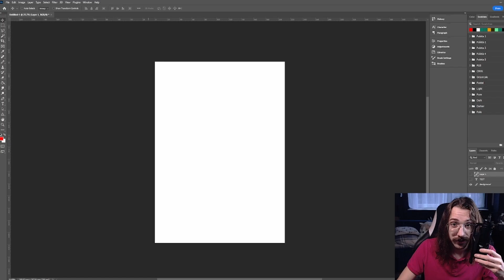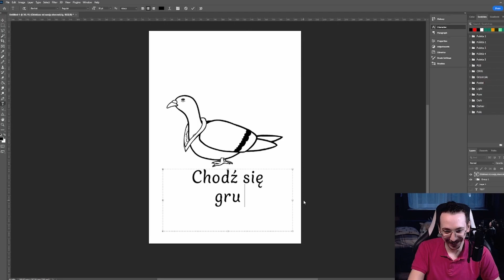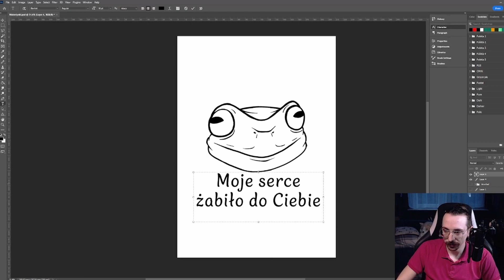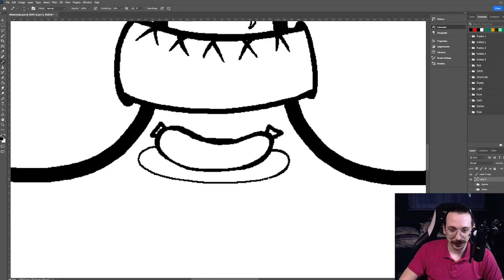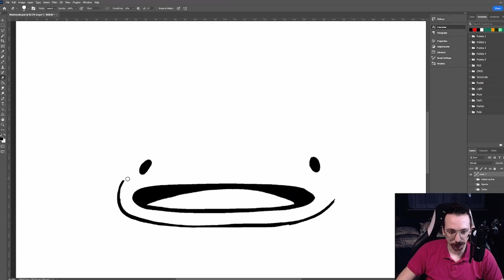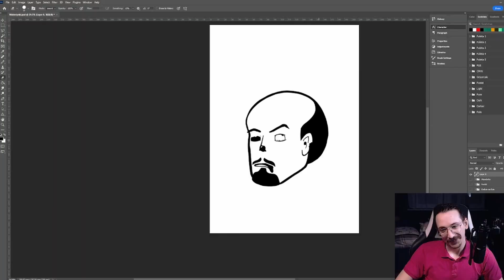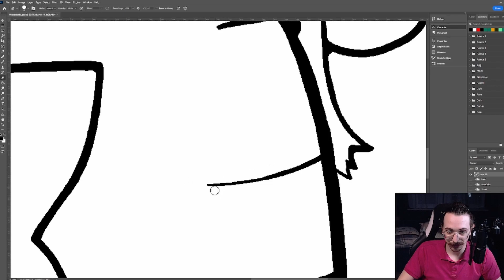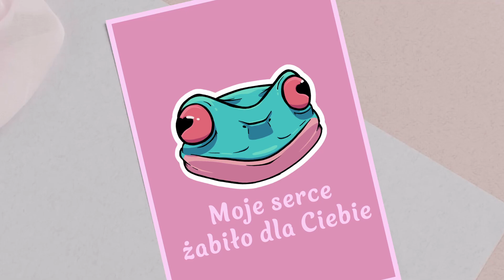Stworzyłem NAJDZIWNIEJSZE Walentynki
Zrobiłem 8 niepowtarzalnych kartek walentynkowych. Pójdźcie I dzielcie się nimi wszyscy! Używajcie ich mądrze, a wam pomogą.

Instrukcja obsługi do pobrania:
1. Wchodzicie w link powyżej,
2. Wybieracie(i naciskacie na) swoją ulubioną kartkę,
3. Klikacie taki duży guzik u góry z napisem "download original image",
4. Profit

Jak chcesz zobaczyć więcej z tej serii bądź tak uprzejmy i zostaw like'a.

Rozdziały:
00:00 - Intro
00:50 - Gołąb
02:10 - Żabka
03:50 - Kijanka łupieżców
05:12 - Kiełbasa
06:33 - Sum
07:45 - Elektrownia Atomowa
08:35 - Lenin
09:56 - Zakola
11:40 - Kasa samoobsługowa

Muzyka:
Chillpeach - In dreamland
Dar Golan - Russian music